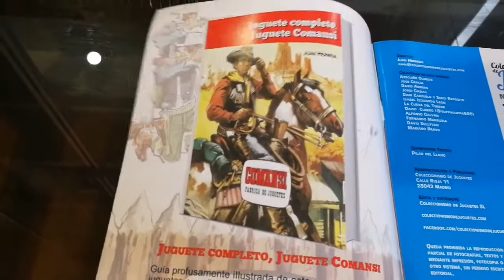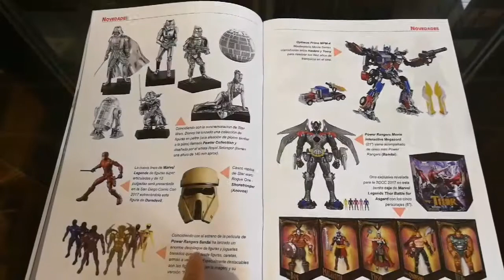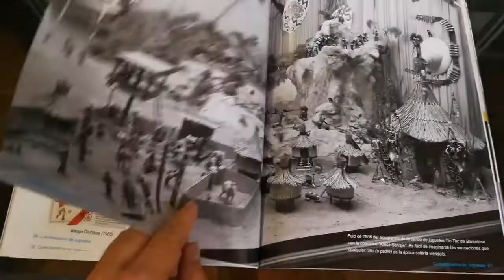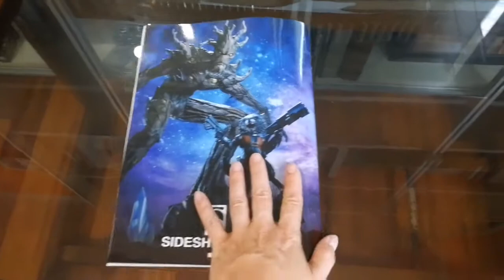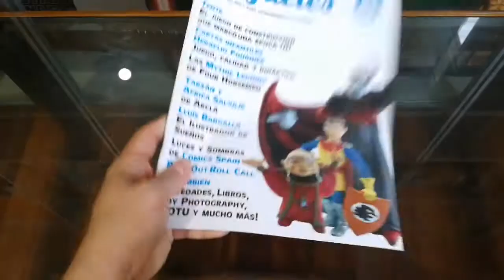Revista Coleccionismo de Juguetes #6 (Review)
Revista sobre coleccionismo de juguetes, figuras y muñecos clásicos, con las novedades del mercado, la sección Star Wars habitual de manos de Jose Gracia, y reportajes sobre: Tente, cartas Fournier, etc